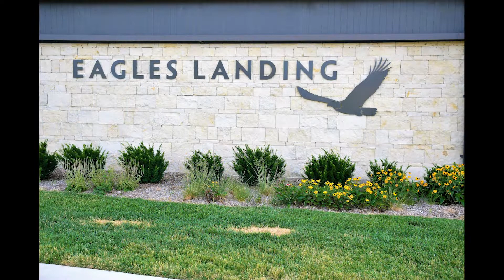Kennett Kiss 1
DJ Kennett Kiss
Club Experience AT  Eagles Landing
Olathe Lake,  Olathe Kanas